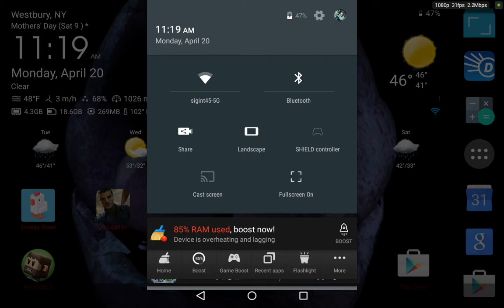Minigore 2: Zombies Android Gameplay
YAY!  First 1080p UPLOAD FULL HD

This game is made by:Mountain Sheep